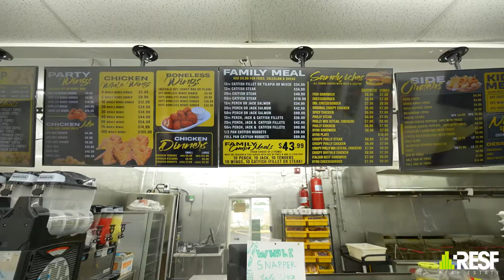Restaurant For Sale in Miami.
Restaurant For Sale in Miami. Freestanding Drive-Thru building with 2,000 + sqft. The new hood system, New cooler displays, New Friers, New refrigerators, New prep tables, Walk-in Cooler, Walk-in Freezer, Camera system, POS system, and plenty of parking. Property is on highly traveled 27Ave, with a daily car count of 27,000. Low rent and long-term lease.

Restaurante en Venta en Miami. Edificio independiente Drive-Thru con más de 2,000 pies cuadrados. El nuevo sistema de capota, las nuevas pantallas de refrigeración, las nuevas freidoras, las nuevas neveras, las nuevas mesas de preparación, la cámara frigorífica, el congelador independiente, el sistema de cámara, el sistema POS y mucho espacio de estacionamiento. La propiedad se encuentra en 27Ave, muy transitada, con un recuento diario de automóviles de 27,000. Renta baja y arrendamiento a largo plazo. No te pierdas esta gran oportunidad, llámanos en cualquier momento, ¡¡¡Nosotros Contestamos !!.